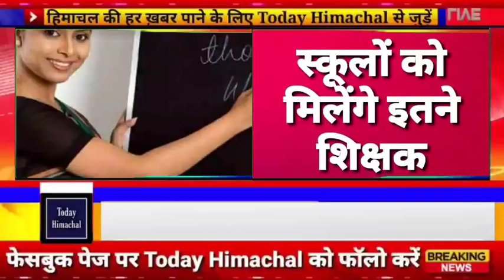🛑📶🕔 Today Himachal | HP News Himachal | हिमाचल शाम की बड़ी खबरें | Breaking News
himachal news
himachali nati
himachal news aaj tak
himachal news

today

himachalpradesh himachal